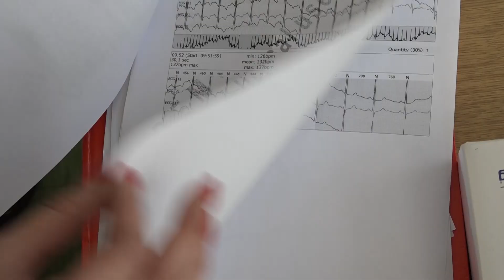PRILOG - Dva holtera EKG-a stigla u Opštu bolnicu Gornji Milanovac/ 30. 10. 2024./ TV GM PLUS